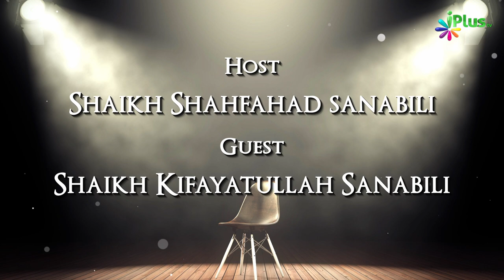Kya Mard Haatho Me Kadaa Aur Kaano Me Baali Pahan Sakte Hain? | Rubaru Ep 60 | Shaikh Kifayatullah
Kya Mard Haatho Me Kadaa Aur Kaano Me Baali Pahan Sakte Hain? | Rubaru Ep 60 | Shaikh Kifayatullah Sanabili and Shaikh Shahfahad Sanabili | iPlus TV